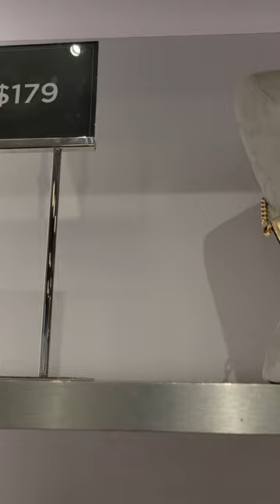$179 Michael Kors crossbody bag